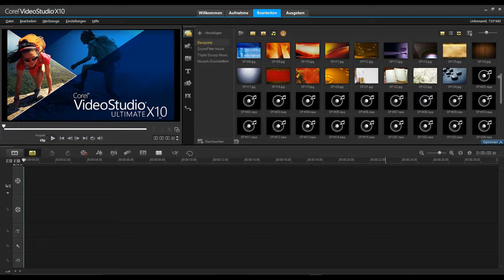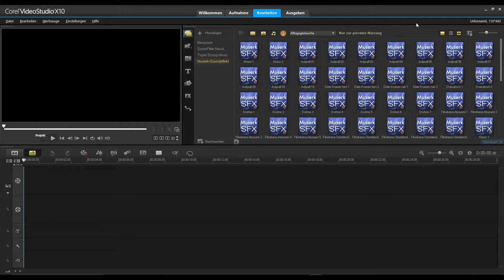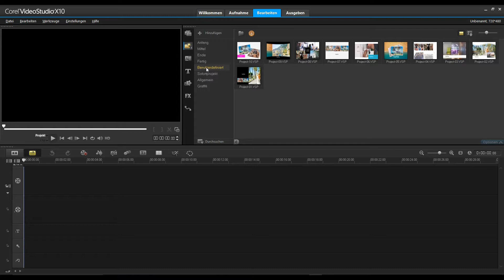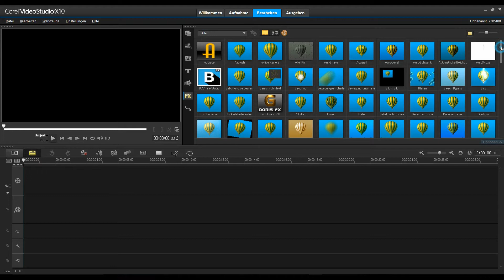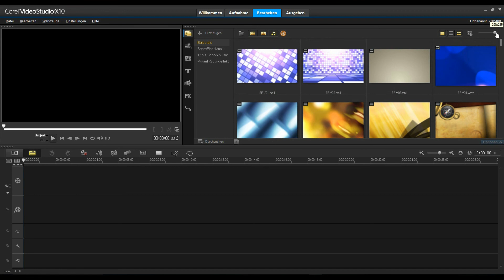Corel VideoStudio X10 Ultimate - Tutorials - Das Menü Bearbeiten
Das neue Corel VideoStudio X10 ULTIMATE
Vorgestellt werden hier das neue Menü Bearbeiten. Ein Tutorial mit den  neuen Features von  X10 in den Menüs.

Photography and Editing: geduwach